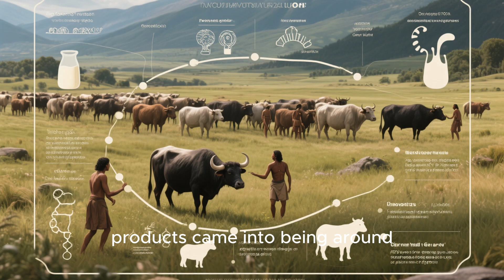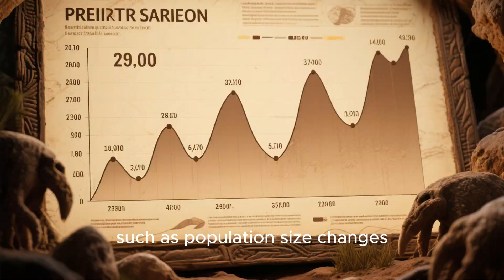Early Human Migration Explained – What Science Knows Today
How did the first humans leave Africa and spread across the globe?
From ancient fossils to DNA evidence, scientists are piecing together the incredible journey of early human migration.

In this video, we explore:
🌍 The origins of early humans and their first steps beyond Africa
🧬 Groundbreaking genetic discoveries revealing ancient travel routes
🏞 Key archaeological finds that reshape our understanding of human history

Join us as we uncover the secrets of humanity’s earliest journey and what it means for us today.